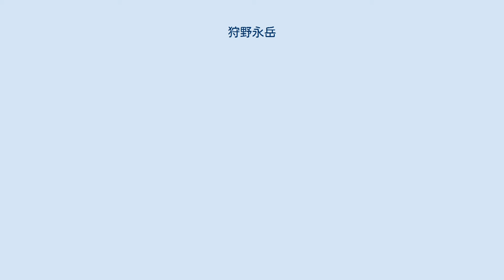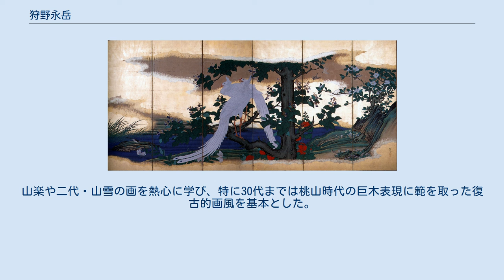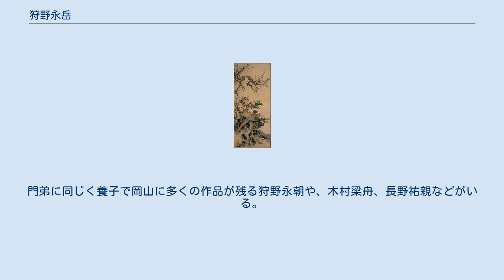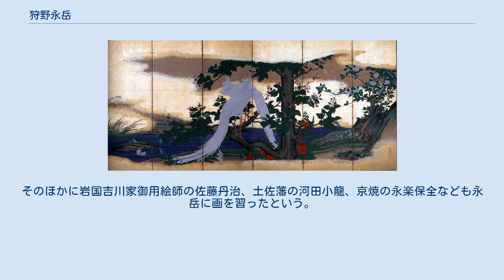狩野永岳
狩野永岳筆 白鳳白雉図（屏風絵） 1855年 東寺蔵 狩野 永岳（かのう えいがく、 寛政2年（1790年） - 慶応3年1月2日（1867年2月6日））は、江戸時代後期に京都を中心に活躍した画家。
京狩野家9代。
桃山風の画風を基本に円山四条派や文人画、復古大和絵など様々な画風を取り入れ、低迷する京狩野家を再興した。
 永岳（永嶽）は諱。
初名は泰助、字を公嶺。
山梁、晩翠、脱庵などと号した。
代々の通称、縫殿助（ぬいのすけ）を名乗った。
京都の人。
 狩野永岳筆 花鳥図 高津古文化会館蔵 父は京狩野の絵師・影山洞玉（後の狩野永章）、弟は狩野永泰で、その子が冷泉為恭。
早くに才能を見いだされ京狩野8代・狩野永俊の養子となり、文化13年（1816年）永俊が没すると27歳で家督を継いだ。
 初代・狩野山楽の末裔であることを誇りとし、箱書きや落款に「山楽九世孫」としたためている。
山楽や二代・山雪の画を熱心に学び、特に30代までは桃山時代の巨木表現に範を取った復古的画風を基本とした。
 その上で、当時京都で人気を博していた四条派の画風を積極的にとり入れている。
この他にも江戸中期に来日した沈南蘋の流れを汲む長崎派や、谷文晁によって広まった北宗画や文人画、宗達・光琳の装飾的な琳派、甥にあたる冷泉為恭から復古大和絵を直接学んだ。
このように様々な画風を貪欲に吸収し自家薬籠中の物とした。
 京狩野家は代々九条家と関係が深く、永岳33歳の時、画を好む九条尚忠の家来となった。
嘉永6年（1853年）、尚忠が左大臣の公務で江戸に下ったとき、これに同行し富士山を実見し「富士百幅」を描いている。
 永岳の代になって京狩野は紀州徳川家と彦根井伊家の御用絵師も務めるようになった。
井伊家の菩堤寺である清凉寺に伝わる井伊直弼の肖像画は永岳が画いたとされる。
 57歳にして禁裏（朝廷）御絵師御次席となってから落款に「金門画史」・「金門画院第一史」と記すこともあった。
66歳のとき禁裏の安政度造営が行われ多くの障壁画の制作にあたっている。
 臨済宗妙心寺には永岳の作品が多く残り、とりわけ隣華院客殿障壁画は永岳の代表作といえる。
同じく臨済宗大徳寺にも頂相など多数の作品が残されている。
東本願寺にも大障壁画を手掛けたがのちに焼失した。
本願寺を通じて地方の別院にも永岳の作品が多数見られる。
 この他にも永岳は多くパトロンをもち、京都はいうに及ばず長浜や飛騨高山にも足を伸ばし、富商や富農の求めに応じて絵を画いた。
 禁裏の御用絵師とはいえ、永岳が家督を継いだ頃の京狩野派は、土佐派や鶴沢派の後塵を拝し不遇な立場にあった。
なおかつ江戸後期には伝統的な画派は勢力を弱め、特色を持った新興の画派が台頭していた。
永岳は生き残りを掛け京狩野の伝統を革新させ、特色を打ち出すことに成功する。
京都画壇では重鎮として扱われた。
享年78。
養子の永祥が10代を相続。
門弟に同じく養子で岡山に多くの作品が残る狩野永朝や、木村梁舟、長野祐親などがいる。
そのほかに岩国吉川家御用絵師の佐藤丹治、土佐藩の河田小龍、京焼の永楽保全なども永岳に画を習ったという。